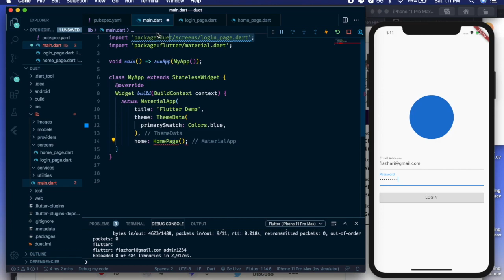Home Page Flutter